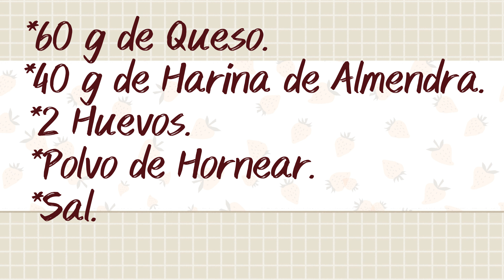Waffles Keto (La receta más fácil)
Aquí tienes los ingredientes de esta bonita receta para compartir.
Queso Mozzarella 60 grs. o el que prefieras ( mejor si es un queso de alto tenor graso).
Harina de Almendras 40 grs.
Huevos (2).
Polvo de hornear (una pizca)
Ten en cuenta que al tener 40 gramos de harina de almendra, estarás consumiendo unos 3,2 gramos de hidratos de carbono. A los que tienes que sumar otros 1,67 gramos de hidrato provenientes de los 60 gramos de mozzarella.
CARBOS TOTALES: 4,87 gramos.

Comenta!!
Un abrazote familia!!!